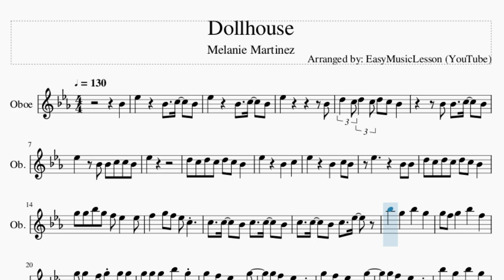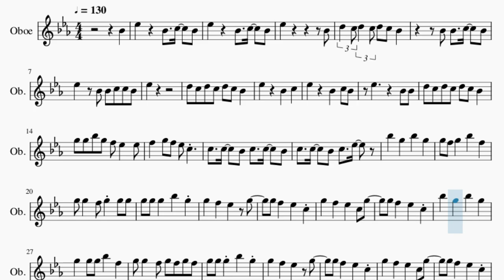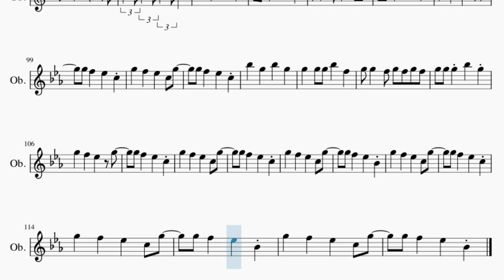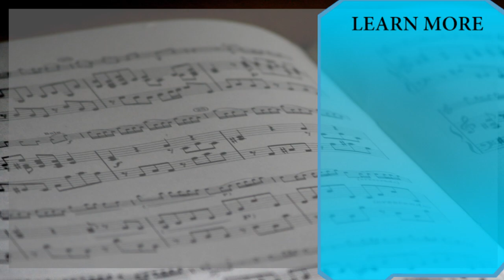Oboe Sheet Music: How to play Dollhouse by Melanie Martinez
Comment and let us know how the videos have helped you. It keeps us going! :)Here is a sheet music/tab video on the song Dollhouse by Melanie Martinez on the oboe. A oboe sheet music arrangement which is transposed to notes that are easily played by oboe, for the song Dollhouse by Melanie Martinez.

EasyMusicLesson2 teaches you to play the your favorite instrument, through well-arranged sheet music so that you too can learn how to play Dollhouse by Melanie Martinez on the oboe as fast as you can. A oboe sheet music with backing tracks to help your play the song better.

Chords of Oboe arrangement:
C Min   Ab Maj   C Min   Ab Maj   C Min   Ab Maj   Bb Maj   C Min
Ab Maj   C Min   Ab Maj   C Min   Ab Maj   Bb Maj   C Min   Ab Maj
C Min   Ab Maj   C Min   Ab Maj   Bb Maj   C Min   Ab Maj   C Min
Ab Maj   C Min   Ab Maj   Bb Maj   F Min   F Min   Ab Maj   Ab Maj
C Min   C Min   Bb Maj   Bb Maj   F Min   F Min   Ab Maj   G Min
F Min   F Min   Ab Maj   Ab Maj   C Min   C Min   Bb Maj   Bb Maj
F Min   F Min   Ab Maj   G Min   F Min   F Min   F Min   F Min
C Min   G Min   F Min   C Min   G Min   F Min   C Min   G Min
Ab Maj   F Min   F Min   Ab Maj   Ab Maj   C Min   C Min   Bb Maj
Bb Maj   F Min   F Min   Ab Maj   G Min   F Min   F Min   Ab Maj
Ab Maj   C Min   C Min   Bb Maj   Bb Maj   F Min   F Min   Ab Maj
G Min   F Min

Melody notes of Oboe:
Bb4 Eb5 Bb4 C5 Bb4
Eb5 Bb4 C5 Bb4
Eb5     Bb4
D5 C5 D5 C5 D5 C5 Bb4
Bb4 Bb4 C5 Bb4
Eb5 Bb4 Bb4 C5 C5 Bb4
Eb5
Eb5 Bb4 C5
Eb5   Bb4 Bb4
G5 G5 Bb5 G5 F5 Eb5 Eb5
F5 G5 F5 Eb5 C5
C5 C5 Bb4 C5 C5 Bb4
C5 C5 Bb4 C5 Eb5
Bb5 G5 Bb5 G5
G5 F5 G5 Bb5 F5
G5 G5 F5 G5 G5 G5
G5 G5 G5 Bb5 G5
G5 F5 Eb5 G5
G5 F5 Eb5 C5
G5 F5 Eb5 C5 G5
G5 G5 G5 Bb5 F5
G5 G5 F5 G5 F5 G5 F5
G5 F5 Eb5 Bb4
Eb5   C5 C5
Eb5 Bb4 Bb4 C5 Bb4
Eb5   Bb4 Bb4
Bb5 F5 F5 Eb5
F5 Eb5 F5 Eb5 G5 F5
F5 C5   F5
F5 Eb5 F5 F5 F5 C5
Ab4 Ab4 G5 F5
Eb5 Eb5
G5
C5 G5 C5
Eb5
G5 Eb5 F5 Eb5
G5     Eb5
F5 Eb5 F5 Eb5 F5 Eb5 C5
G5